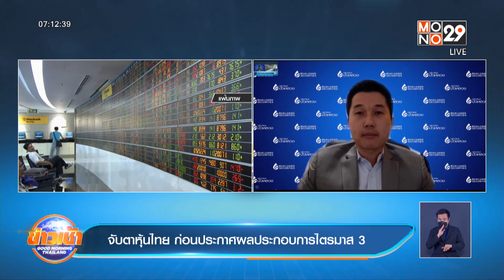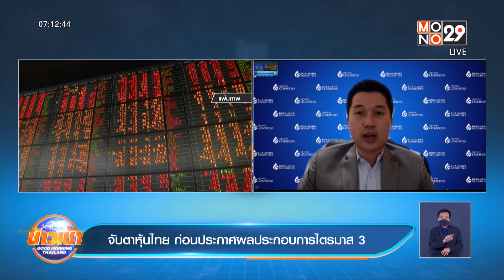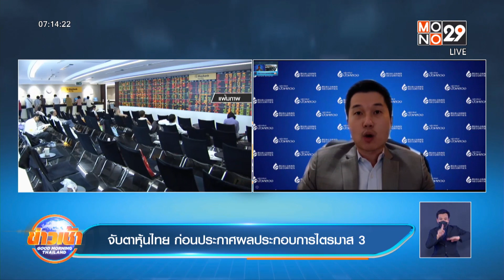จับตาหุ้นไทย ก่อนประกาศผลประกอบการไตรมาส 3 ​| ข่าวเช้า Good Morning Thailand | 18 ต.ค. 64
สัปดาห์นี้จับตาทิศทางตลาดหุ้นไทย หลังรัฐบาลประกาศเดินหน้าแผนเปิดประเทศตั้งแต่วันที่ 1 พ.ย.นี้  ตลอดจนปัจจัยหนุนจากการประกาศผลประกอบการในไตรมาส 3 ของบริษัทจดทะเบียนที่คาดว่าจะออกมาดี  วันนี้พูดคุยกับ คุณนภนต์ ใจแสน รองผู้จัดการ สายงานวิจัย บริษัทหลักทรัพย์บัวหลวง ครับ/ค่ะ